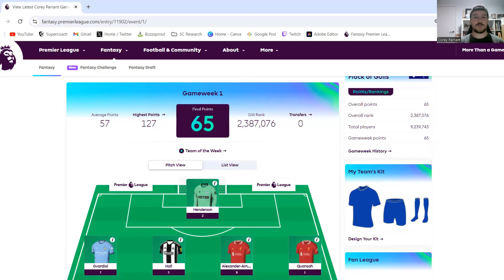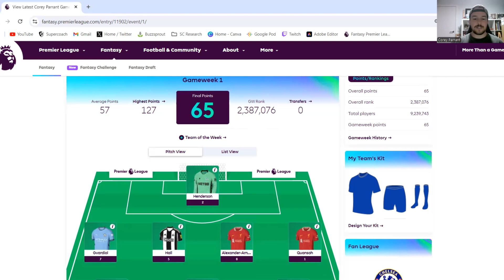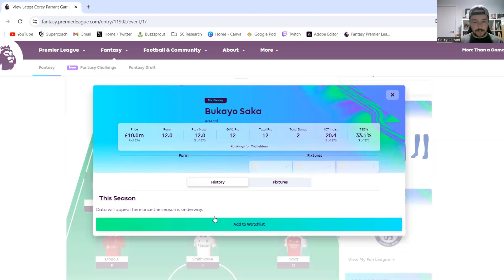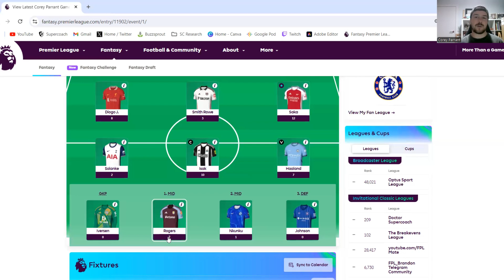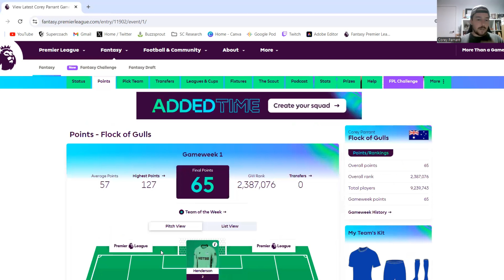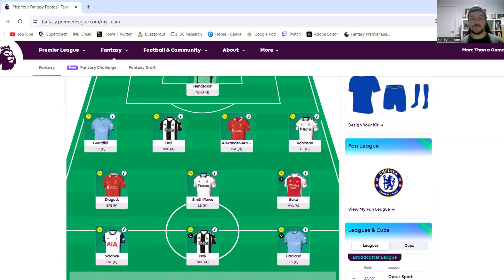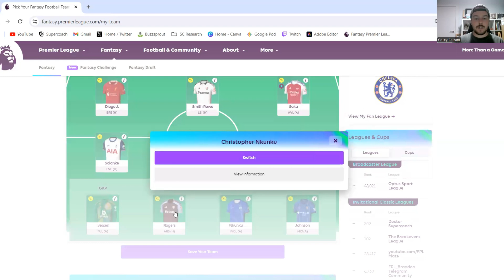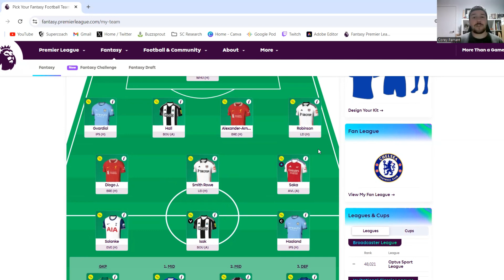FPL GAMEWEEK 1REVIEW!!!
Today I bring you a video on how my squad performed in GameWeek 1 and the last second changes I made and why. I then go through my thoughts on GameWeek 2 and a potential transfer I am looking to make!